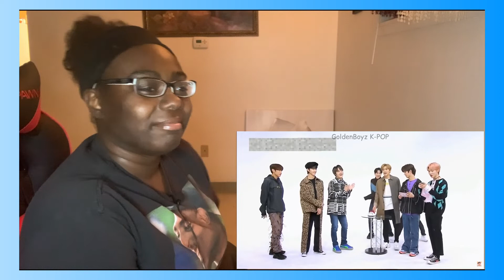the boyz LOVE-HATE relationship ft. KISSES 💋||REACTION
I freaking love this video haha thank you for recommending it!